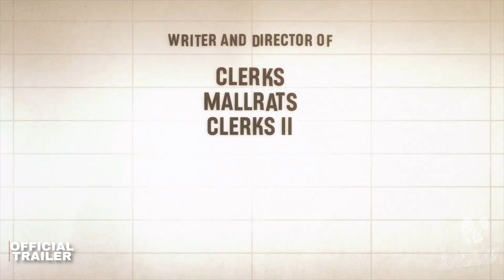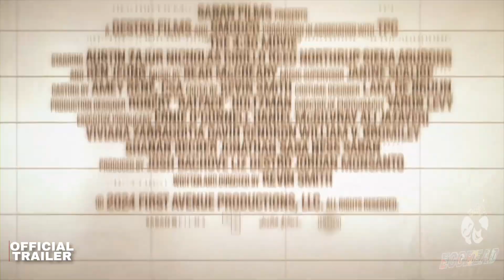SDCC 2024|Kevin Smith's Coming-of-Age Comedy 'The 4:30 Movie' Official Trailer!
"Movies make life make sense." Saban Films has unveiled the first official trailer for The 4:30 Movie, the new Kevin Smith coming-of-age comedy, described as "his most personal film" yet.

While Smith has made three Clerks movies over the decades, this one is about him, telling the story of his love for movies growing up in New Jersey.

Set in the summer of 1986, The 4:30 Movie is a coming-of-age story about three 16 year old friends (played by Austin Zajur, Nicholas Cirillo, and Reed Northrup) who spend their Saturdays sneaking into movies at the local multiplex.

When one of the guys also invites the girl of his dreams (Siena Agudong) to see the latest comedy, each of the teens will learn something serious about life and love before the credits roll.

Set in the mobile phoneless, social media-free 80s, Smith shot this at Smodcastle Cinemas in New Jersey – the same movie theater he haunted every weekend when he was a teenager.

Smith and his co-owners saved the century old Atlantic Highlands bijou from demolition two years ago.

The cast features Ken Jeong, Sam Richardson, Genesis Rodriguez, Justin Long, Jason Lee, Rachel Dratch, Kate Micucci, Adam Pally, Harley Quinn Smith, and Method Man.

Yeah I'm in - this should be good fun.

Here's the official trailer (+ poster) for Kevin Smith's The 4:30 Movie, direct from KS' YouTube:

Writer-director Kevin Smith presents his most personal film to date with this coming-of-age story — set in the summer of 1986 — that follows three sixteen-year-old friends who spend their Saturdays sneaking into movies at the local cineplex.

When one of the guys (starring Austin Zajur) invites the girl of his dreams to see an R-rated film one day, all hilarity breaks loose, as a self-important theater manager (Ken Jeong) and teen rivalries interfere with his best-laid plans.

The 4:30 Movie is both written and directed by iconic American filmmaker Kevin Smith, director of the films Clerks, Mallrats, Chasing Amy, Dogma, Jay and Silent Bob Strike Back, Jersey Girl, Clerks II, Zack and Miri Make a Porno, Cop Out, Red State, Tusk, Yoga Hosers, Jay and Silent Bob Reboot, and Clerks III previously.

It's produced by Joshua Bachove, Liz Destro, and Jordan Monsanto. It will premiere at Smodcastle Cinemas in August.

Saban will then open Smith's The 4:30 Movie in theaters nationwide on September 13th, 2024 coming soon.

Head to the film's official site.

About us: Egghead News is an entertainment and media channel that reports, speculates and forecasts on a of news from the entertainment genres. Movies, t.v. shows, games and streaming platforms are all under the preview of Egghead News.

I believe all content used falls under the remit of Fair Use, but if any content owners would like to dispute this, I will not hesitate to immediately remove said content. It is not my intent to in any infringe on their content ownership. If you happen to find your art or images in the video, please let me know, I will gladly credit you.